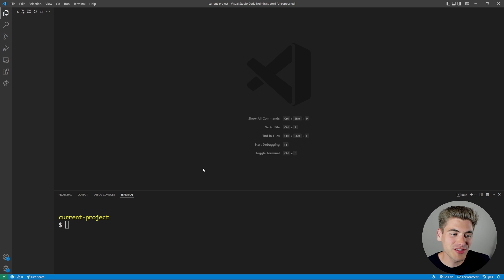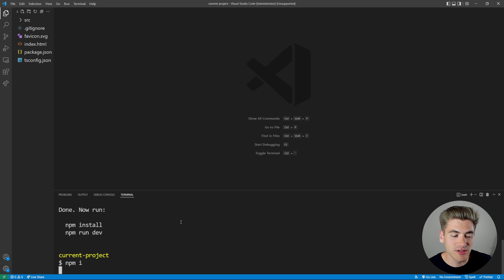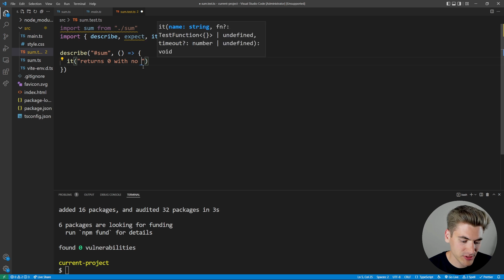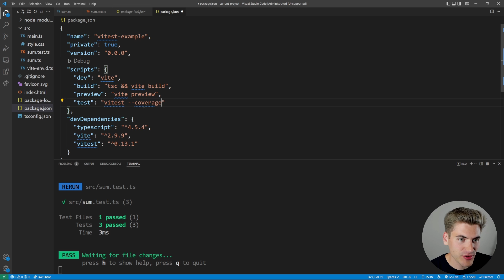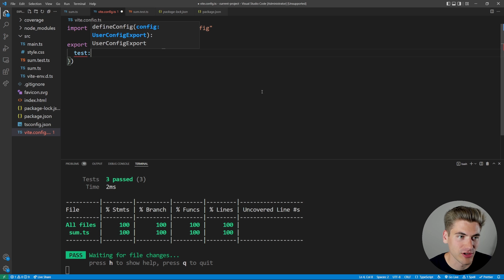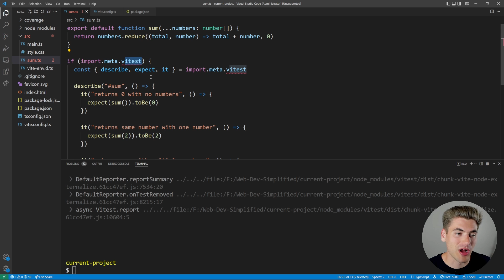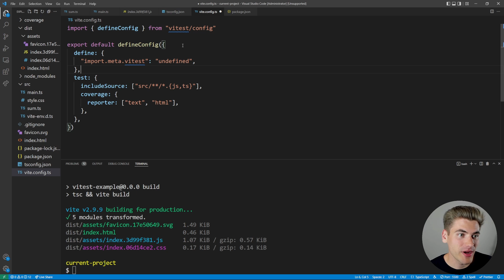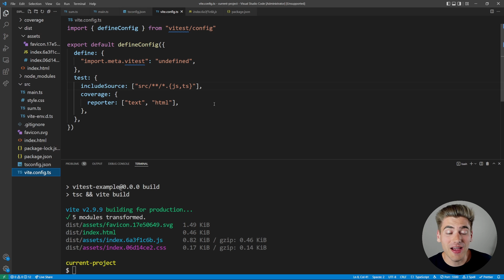Why Vitest Is Better Than Jest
Vitest is a simple testing library built on top of Vite which takes everything I love about Jest and brings it to the modern age of JavaScript. Everyone that has worked with Jest knows how much of a pain it is to work with ES modules, but Vitest makes it trivial. Vitest also adds many additional features and quality of life changes that make it better than Jest in my opinion.

⏱️ Timestamps:

00:00 - Introduction
00:44 - Create a vite project
01:33 - Basic vitest tests
05:51 - Test coverage reports
08:16 - Inline testing